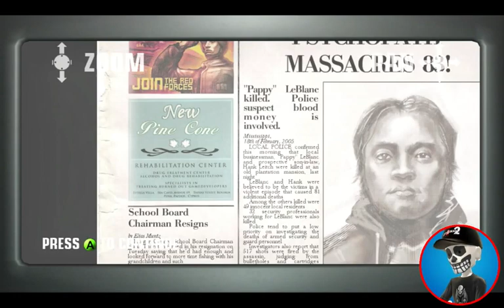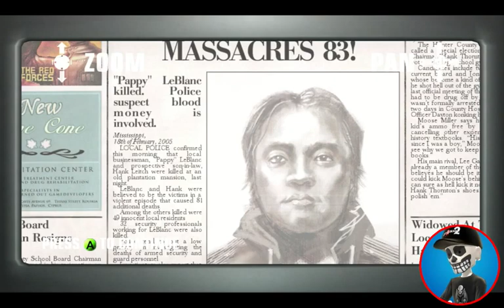Hitman Blood Money Kill Everyone Challenge 83 Kill Difficulty Pro Till Death Do Us Part